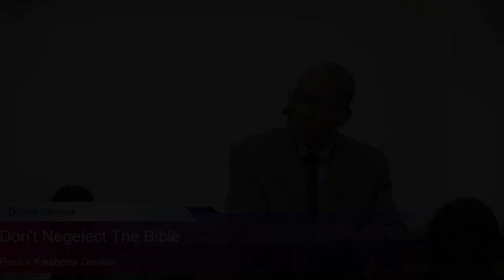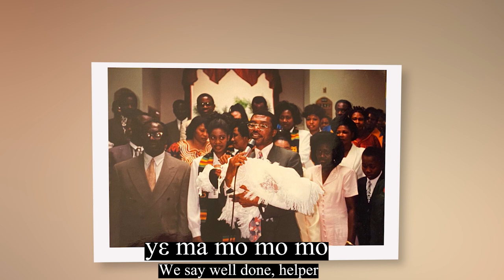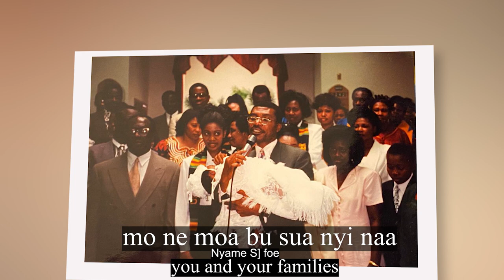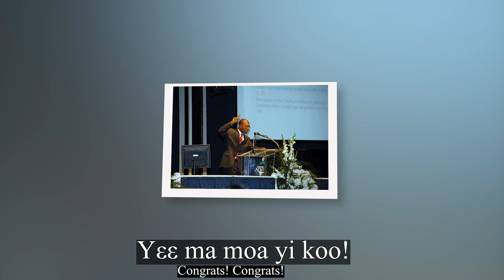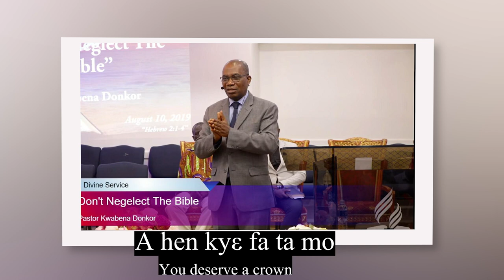ODO MMO KWAN Composed by Sam Asare-Bediako Dedicated to Pastor & Mrs Kwabena Donkor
Send Off song for Pastor Kwabena Donkor and Mrs Confort Donkor..
Composed By Sam Asare-Bediako..Video Editor, Kwaku Dei., Audio: Bigbag Studios Feat: Theraphonics